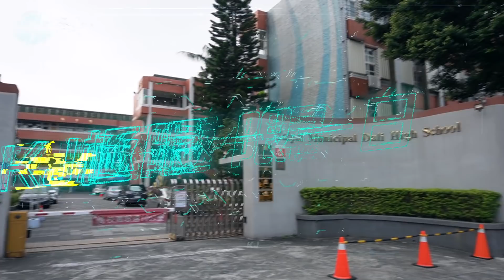【角力甜心】KJ極限一日│角力│凱傑Feat.陳玟陵【史壯健身STRONG】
姓名：陳玟陵
外號：角力甜心
比賽最佳成績：
2016奧運排名前18
全國運動會3連霸
全民運動會3連